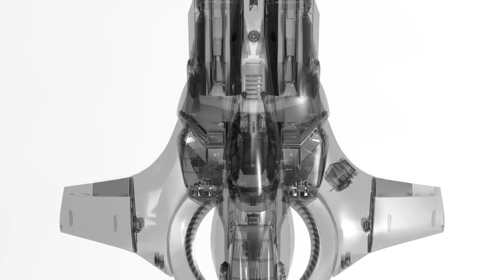Resultados Encuesta y opiniones